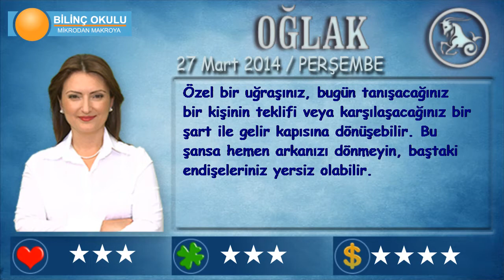OĞLAK Burcu, GÜNLÜK Astroloji Yorumu,27 MART 2014, Astrolog DEMET BALTACI Bilinç Okulu